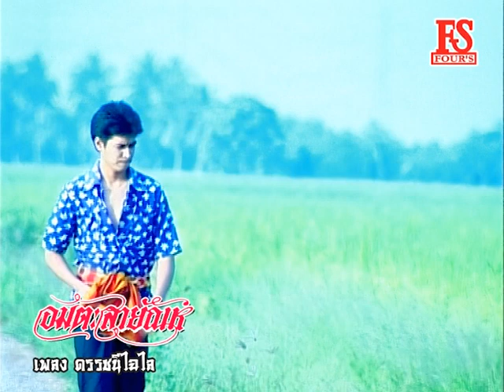ดรรชนีไฉไล - สายัณห์ สัญญา อมตะสายัณห์【Official MV】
เพลง ดรรชนีไฉไล
อมตะสายัณห์
คำร้อง-ทำนอง : สุรพล สมบัติเจริญ
ดนตรี : แดง พลาญชัย